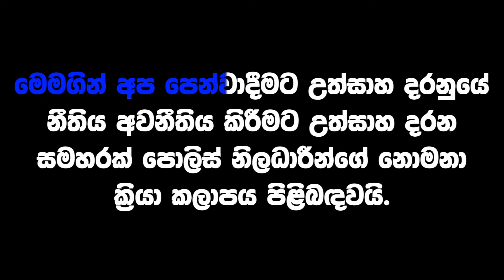මඩකලපුවේ හාමුදුරුවන්ට 2023.07.04 වන දින වෙඩි තැබීමට උත්සාහ දැරූ පොලිස් නිලධාරියාගේ තව කුමන්ත්‍රණයක්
මෙම වීඩියෝව අවසරයකින් තොරව වෙනත් යූටියුබ් නාළිකා සඳහා යොදා ගැනීම සපුරා තහනම්. මෙම වීඩියෝව වෙන්න යූටියුබ් නාළිකාවල අවසරයකින් තොරව යොදා ගෙන ඇත්නම් යූටියුබ් නීති සහ රෙගුලාසිවලට අනුකූලව ගත හැකි උපරිම පියවර ගන්නා බව කරුණාවෙන් සලකන්න.

ඔබත් අපගේ සමාජ මෙහෙවරට දායක වන්න 🤜💎
අමතන්න ☎️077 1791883 / 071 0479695
පූජ්‍ය අම්පිටියේ සුමනරතන නා හිමි.
අමරපුර ශ්‍රී කළ්‍යාණිවංශික මහා නිකායේ මඩකලපුව - අම්පාර දෙදිසාවේ උප ප්‍රධාන සංඝනායක ශ්‍රී වාදීභසිංහ සිරි සුජාත ගෞරව ධර්ම කීර්ති ශ්‍රී සමාජ සේවා විභූෂණ
විහාරාධිපති,
ශ්‍රී මංගලාරාමය - මඩකලපුව,
ශ්‍රී පන්ථාරාමය - සින්නවත්ත,
ශ්‍රී සුධර්ශනාරාමය - රම්මුල්ල,
ශ්‍රී අභිනවාරාමය - කෙවිළියාමඩුව
රට ජාතිය බුදු සසුන වෙනුවෙන් සිදුකරනු ලබන අනුපමේය මෙහෙවරට ඔබටත් දායක විය හැක.